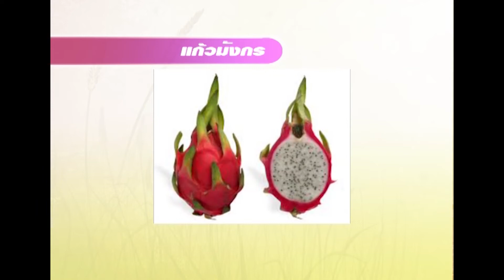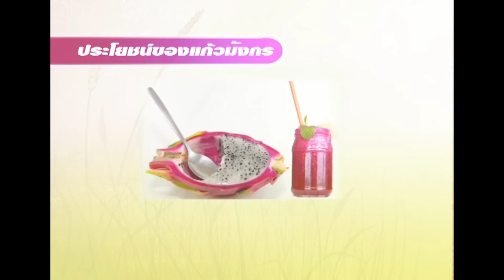สาระดีดี ==ประโยชน์ของแก้วมังกร==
ช่วงที่สองของรายการสำราญกรุง กับช่วงสาระดีๆ ที่จะนำเสนอสาระน่ารู้เคล็ดลับคู่ครัว ที่มีประโยชน์สำหรับทุกๆท่าน

“สุขภาพที่ดีอย่างแท้จริงของมนุษย์เรานั้นก็คือการที่เรามีอวัยวะต่างๆ ในร่างกายของเราที่มีความแข็งแรง สามารถที่จะทำงานได้อย่างดีและมีระบบ”

จุดเริ่มต้นของการมีร่างกายและสุขภาพที่ดีนั้นก็จะต้องเริ่มต้นที่อาหาร เพราะสิ่งต่างๆ ที่เราได้เลือกรับประทานเข้าไปในแต่ละวันนั้นก็จะเป็นสิ่งที่เราต้องดูด้วยว่ามันดีต่อร่างกายของเราหรือเปล่า และในร่างกายของเรานั้น มันขาดสิ่งอะไรบ้างที่เราจะต้องในการบำรุงเข้าไป

เราจึงควรที่จะต้องเลือกรับประทานอาหารที่ดีและมีประโยชน์ให้ครบทั้ง 5 หมู่ ในแต่ละวันเพื่อที่เราจะได้มีร่างกายและสุขภาพที่ดี มีความแข็งแรง วันนี้คุณกุ้งและคุณเอ้ จะมาพูดถึงผลไม้มีประโยชน์ "แก้วมังกร".